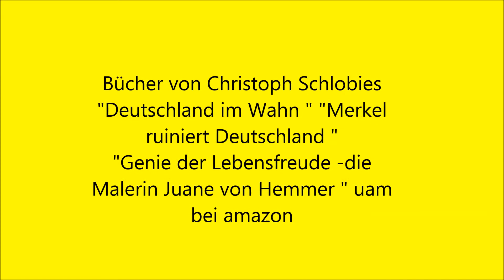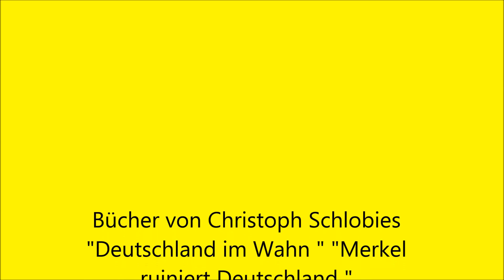Roboter gegen Asylbewerber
von Christoph Schlobies Diplom-Physiker
Bilder im Hintergrund von Juane von Hemmer

Bücher von Christoph Schlobies "Deutschland im Wahn " "Merkel ruiniert Deutschland "
"Genie der Lebensfreude -die Malerin Juane von Hemmer " uam bei amazon

Es wird ein Tsunami der Robotisierung kommen ,gegen den die frühere Automatisierungswelle nur eine Welle sein wird.-
Wenn so hochkomplexe Tätigkeiten wie eine Flugzeug zu fliegen von Robotern heute besser erledigt wird als von Menschen,dann sind Apfelpflückroboter oder Spargelstech-Roboter und Reinigungsroboter nur eine sehr kurze Frage von wenigen Jahren.-
Nach Kreisen werden 50% der Arbeitsplätze wegfallen -und Länder mit vielen ungelernten Kräften werden ins Elend stürzen.-